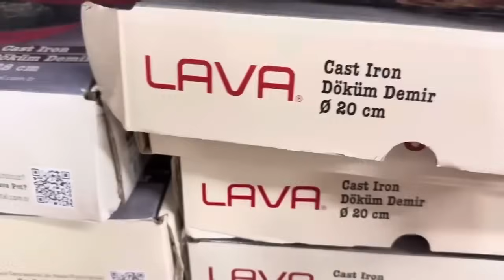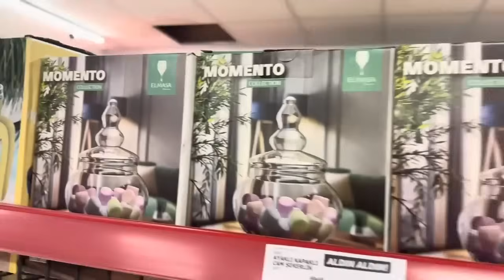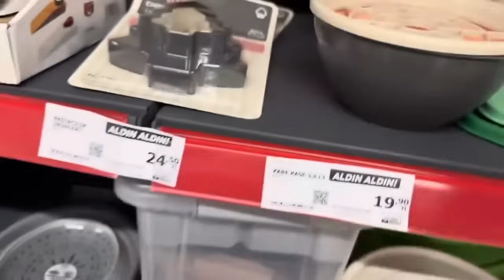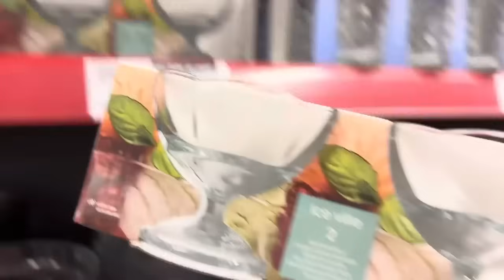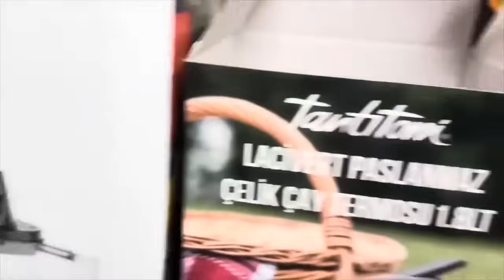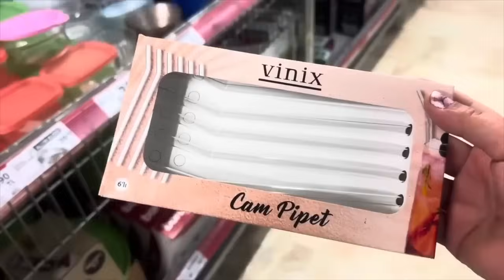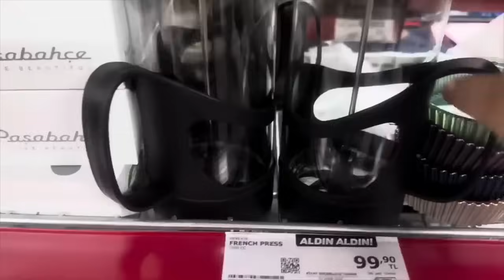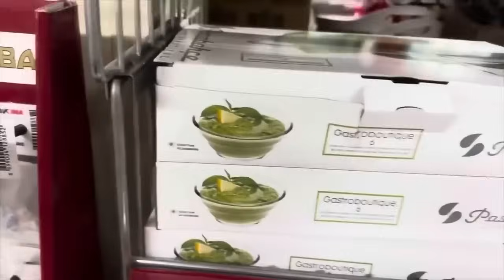A101’E YEPYENİ ÜRÜNLER GELDİ | ERKEN ÇEKİM | A101 11 TEMMUZ 2024 | A101 BU PERŞEMBE ÇOK GÜZEL KAÇMAZ